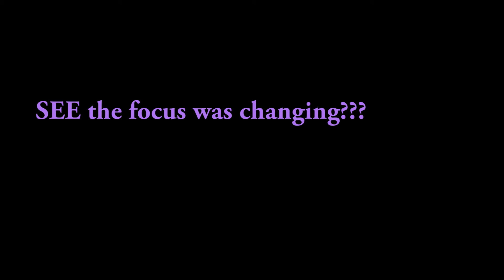Prelim task "Focus changing" by Mika